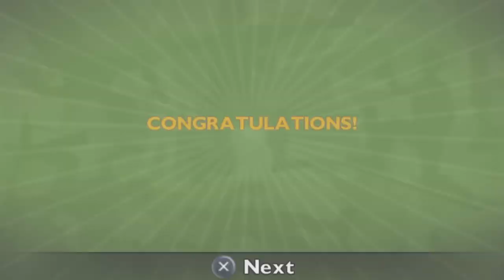Disney Pixar Toy Story 3 - The Boys Parachute In